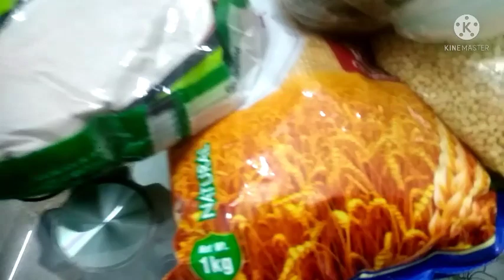എന്റെ കുറച്ചു വിശേഷങ്ങളും സ്കൂൾ കിറ്റും